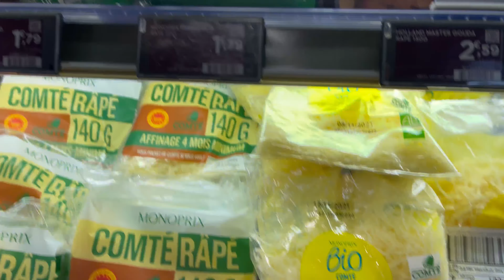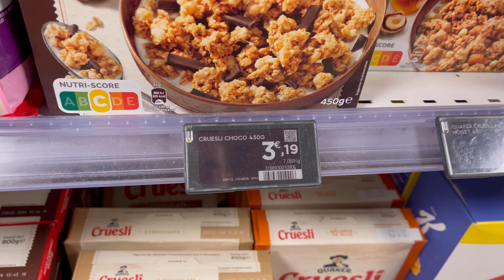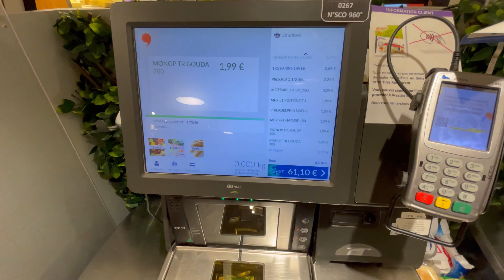Parisian Adventures: Grocery Shopping and Meeting the Fashion Icon Chiara Ferragni